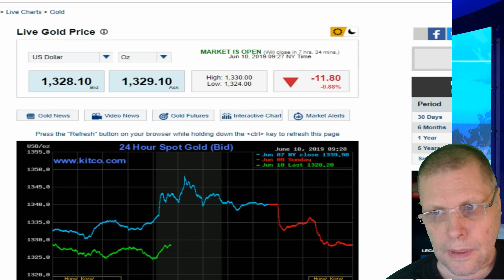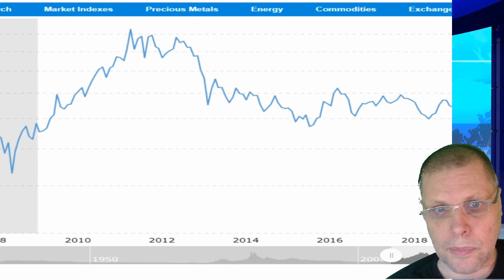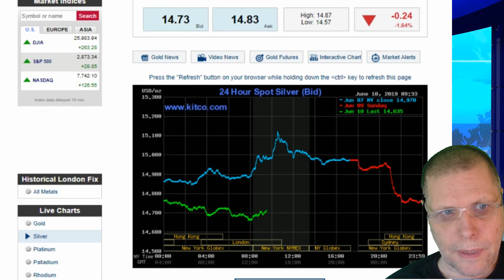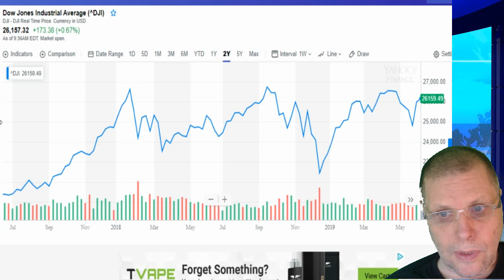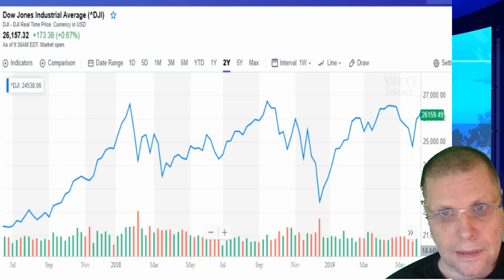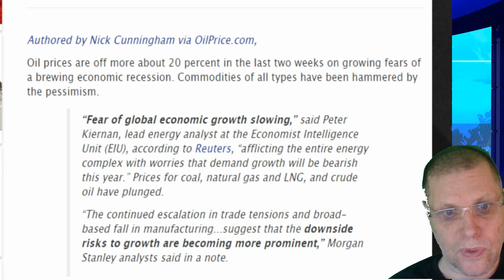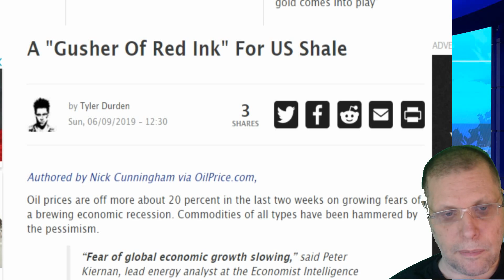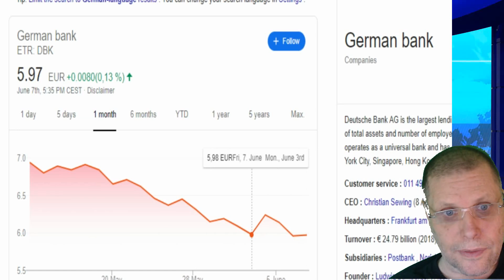(wasup with gold) MARKET REPORT MON JUNE 10 2019